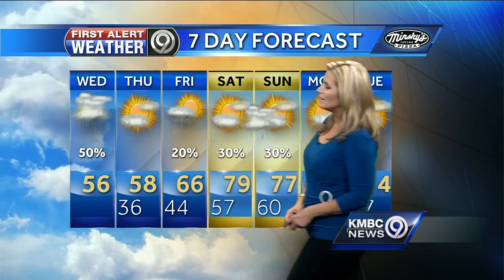Cooler day ahead after soggy start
Rain chances will begin to diminish by Wednesday afternoon. It's going to feel much cooler today, too.